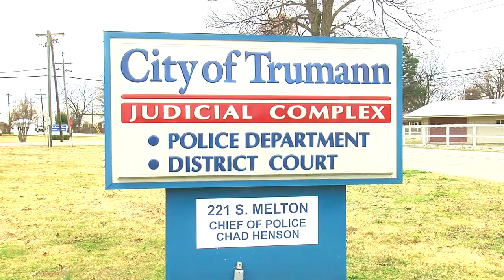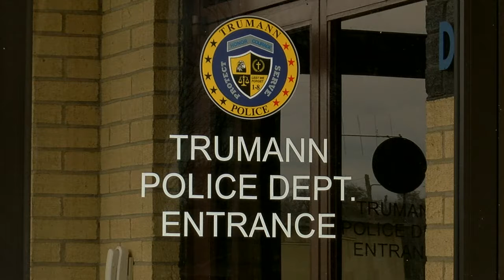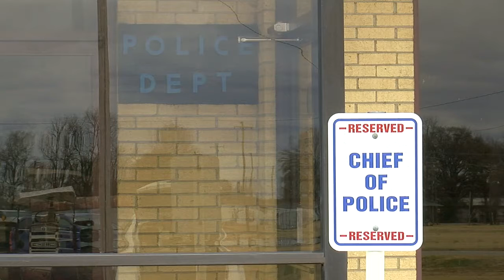Police on Trumann Crime Rate- Hannah Campbell- KAIT Region 8 News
Trumann Crime Rate- Hannah Campbell- KAIT Region 8 News